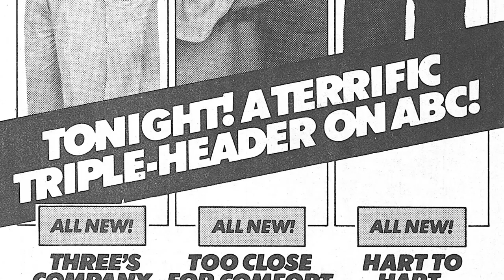Three's Company TV Series CAST REVEALS SHOCKING SECRETS That Will Leave You Speechless!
John Ritter as Jack Tripper
Joyce DeWitt as Janet Wood
Richard Kline as Larry Dallas
Don Knotts as Ralph Furley
Suzanne Somers as Chrissy Snow
Priscilla Barnes as Terri Alden
Audra Lindley as Helen Roper
Norman Fell as Stanley Roper
Jenilee Harrison as Cindy Snow
Ann Wedgeworth as Lana Shields
Jordan Charney as Frank Angelino
Paul Ainsley as Jim the Bartender
Brad Blaisdell as Mike, the Bartender
William Pierson as Dean Travers
Gino Conforti as Felipe Gomez
Anne Schedeen as Linda
Mickey Deems as Gambel
Sheila Rogers as Marge Andrews
David Ruprecht as Phillip Dawson
Mary Cadorette as Vicky Bradford
Peter Mark Richman as Rev. Snow
Sondra Currie as Arlene Price
Jeffrey Tambor as Dr. Phil Greene
Taaffe O'Connell as Barbara Howard
Mina Kolb as Mrs. Alden
Macon McCalman as Roland Wood
Joe George as Chauffeur
Shell Kepler as Didi
Britt Leach as Chuck
Robert Mandan as James Bradford
Emmaline Henry as J.C. Braddock
Rod McCary as Bill Martin
Joanna Kerns as Bobby Trilling
Elaine Giftos as Darlene
Don Sparks as Bob
William Cort as Dr. Porter
Michael Bell as Michael
Ruta Lee as Marsha Whitewood
Joel Brooks as Dr. Prescott
Barbara Stuart as Martha
Tori Lysdahl as Rita
Jenifer Shaw as Rita
J.J. Barry as Compton
Keene Curtis as Andrew Gainer
Alan Manson as Mike the Cop
John McCook as Alan
Christina Hart as Francesca Angelino
Lois Hamilton as Katy Williams
Louise Williams as Chloe Brown
Rod Colbin as Charles Hadley